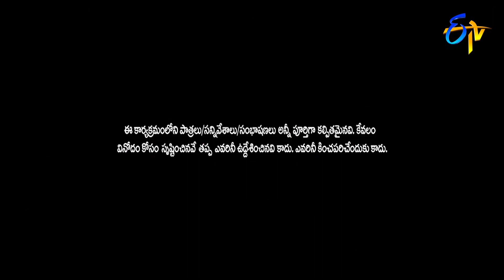Intro | Extra Jabardasth | 22nd November 2019 | ETV Telugu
Anchor Rashmi takes the stage with a mesmerizing performance and welcomes judges Roja and Nagababu onto the show.